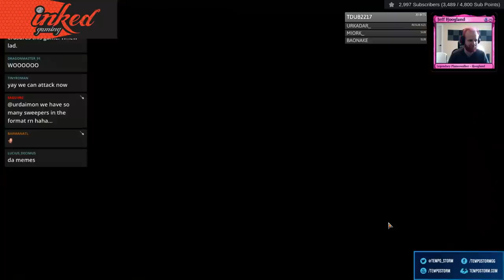Captive Grixis - Standard - March 8th, 2019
2 Blood Crypt (RNA) 245
2 Captive Audience (RNA) 160
2 Cast Down (DAR) 81
4 Chemister's Insight (GRN) 32
2 Cry of the Carnarium (RNA) 70
2 Dragonskull Summit (XLN) 252
4 Drowned Catacomb (XLN) 253
3 Island (XLN) 264
1 Memorial to Genius (DAR) 243
3 Moment of Craving (RIX) 79
4 Nightveil Predator (GRN) 191
2 Ritual of Soot (GRN) 84
2 Search for Azcanta (XLN) 74
4 Sinister Sabotage (GRN) 54
2 Steam Vents (GRN) 257
2 Sulfur Falls (DAR) 247
5 Swamp (XLN) 268
4 Thought Erasure (GRN) 206
3 Treasure Map (XLN) 250
3 Vraska's Contempt (XLN) 129
4 Watery Grave (GRN) 259

2 Angrath, the Flame-Chained (RIX) 152
1 Cry of the Carnarium (RNA) 70
3 Disdainful Stroke (GRN) 37
2 Fungal Infection (DAR) 94
1 Moment of Craving (RIX) 79
3 Negate (RIX) 44
1 Phyrexian Scriptures (DAR) 100
1 Ral, Izzet Viceroy (GRN) 195
1 The Eldest Reborn (DAR) 90